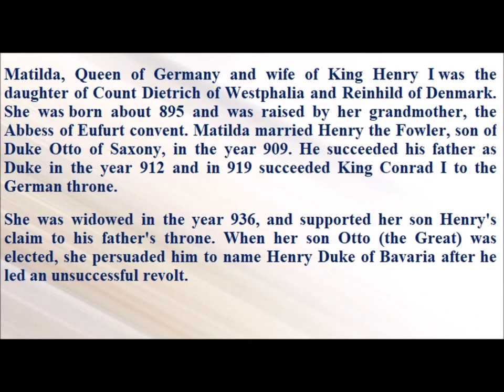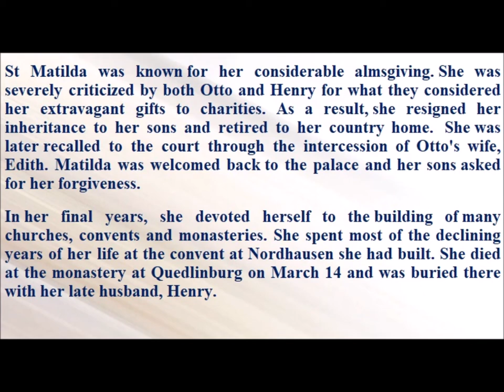Saint of the Day — March 14 — Saint Matilda#saintoftheday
Saint of the Day — March 14 — Saint Matilda

Matilda, Queen of Germany and wife of King Henry I was the daughter of Count Dietrich of Westphalia and Reinhild of Denmark. She was born about 895 and was raised by her grandmother, the Abbess of Eufurt convent. Matilda married Henry the Fowler, son of Duke Otto of Saxony, in the year 909. He succeeded his father as Duke in the year 912 and in 919 succeeded King Conrad I to the German throne.
She was widowed in the year 936, and supported her son Henry's claim to his father's throne. When her son Otto (the Great) was elected, she persuaded him to name Henry Duke of Bavaria after he led an unsuccessful revolt.
St Matilda was known for her considerable almsgiving. She was severely criticized by both Otto and Henry for what they considered her extravagant gifts to charities. As a result, she resigned her inheritance to her sons and retired to her country home.  She was later recalled to the court through the intercession of Otto's wife, Edith. Matilda was welcomed back to the palace and her sons asked for her forgiveness.
In her final years, she devoted herself to the building of many churches, convents and monasteries. She spent most of the declining years of her life at the convent at Nordhausen she had built. She died at the monastery at Quedlinburg on March 14 and was buried there with her late husband, Henry.